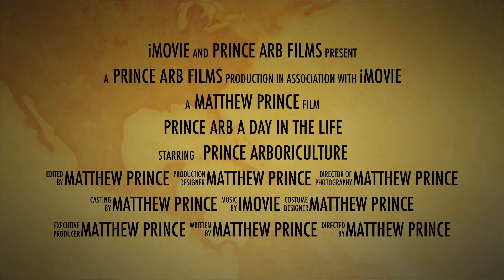Prince Tree surgery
, Tree surgeons in Brentwood Essex